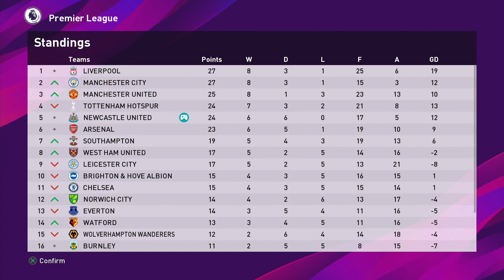Dave Plays - PES 2020 Newcastle Master League #119